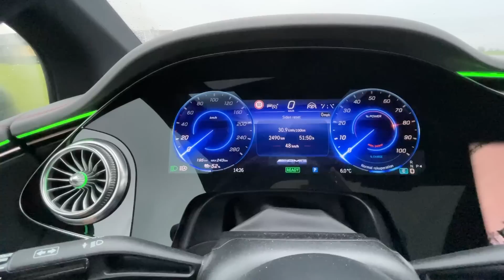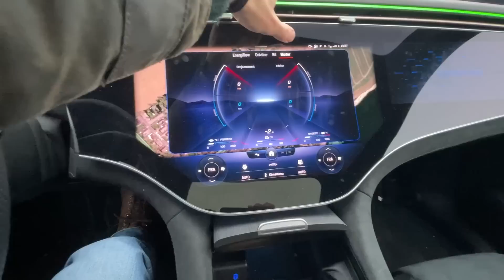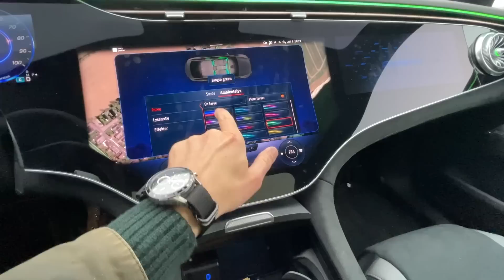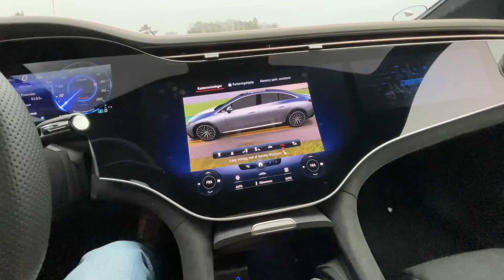WTF: Vejgrebsmagi men ekstremt dyrekøbt – Mercedes-AMG EQE 53 4Matic (2023)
AMG-udgaven af Mercedes EQE har 625 hk og 950 Nm. Det er langt mere end man nogensinde behøver i en bil. Men nu har AMG-udgaver af Mercedes-biler aldrig handlet om behov. De handler derimod om overskud. Og overskud - det leverer EQE 53 AMG 4Matic i store mængder. 0-100 km/t er ekspederet på 3,5 sekunder, og topfarten er 220 km/t. Ladehastigheden er 11 kW hjemme (kan opgraderes til 22 kW) og 170 kW ude, så du kan hive 300 teoretiske km rækkevidde på lidt over et kvarter i en lynlader. Ikke dårligt.
Prisen sniger sig op på 1,2 Mio. kr. Mange penge – men ikke for en Mercedes-AMG, hvor den mindste A-Klasse AMG A45 flirter med 1 million kroner.
Designet kan stadigvæk diskuteres og de mange muskler gør intet godt for forbruget. Men med firehjulsstyring og en lidt lavere vægt end Mercedes-aMG EQS 53, så begynder det at ligne noget for AMG med de dersens elbiler!